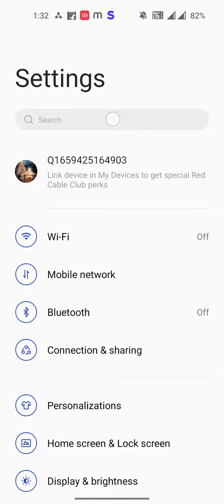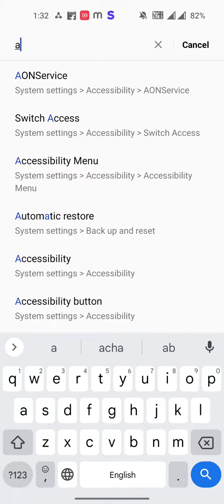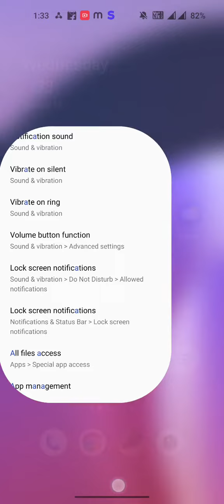mobile setting Lockscreen Notification ke ko change kaise kare OnePlus 10R 150W, mobile setting One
apne mobile ke notification ko dark mode kaise kare|oneplus 10r new mobile setting kaise kare|oneplus 10r settings|oneplus 10r new mobile ko kaise start kare|oneplus 10r main pattern lock kaise set kare|samsung mobile ke notification bar ko modify or edit kaise kare|mobile me back button kaise change kare|browser ke notification ko kaise band kare|oneplus 10r me new mobile setup kaise kare|pure app ko dark mode setting enable kaise kare

Past